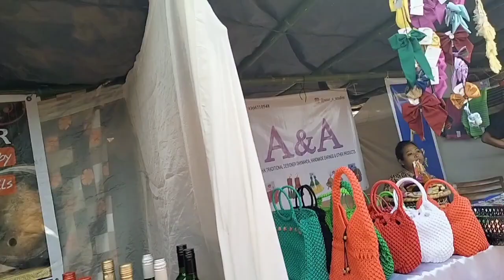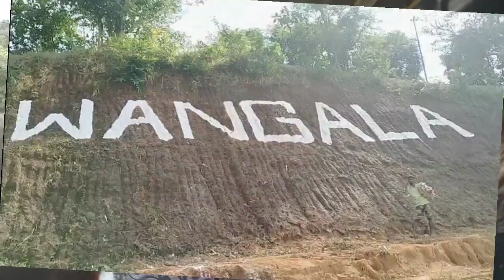wangala Garo fastable 2022 celebrate from chibagri